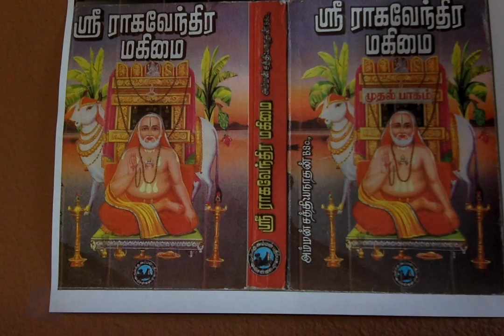Sri Raghavendra Mahimai 1 தாசிக்கு(ம்) அருளிய ஸ்ரீ ராகவேந்திரர்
தாசிக்கு(ம்) அருளிய ஸ்ரீ ராகவேந்திரர்